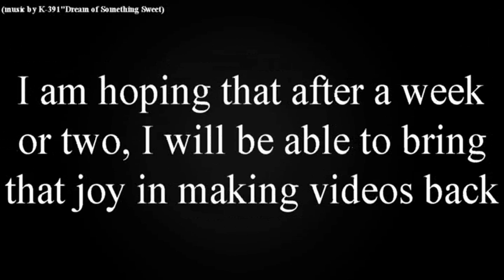Taking a TEMPORARY break from Youtube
So I decided to do this because I am getting a lot of unnecessary stress from this channel, which should not be happening haha. I hope that after my week off I will be eager to make more videos for you guys and maybe the stress will be gone.